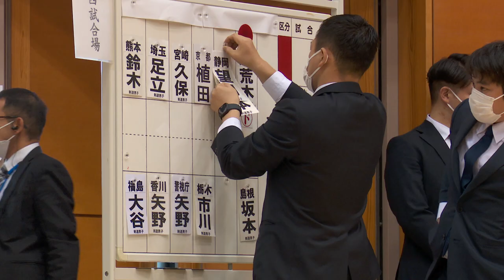3回戦【大谷昇平（福島）×鈴木貴大（熊本）】令和4年度全国警察剣道選手権大会【#069】2022年12月7日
12/7 全国警察剣道選手権大会2022
【結果】
男子
優勝　星子(警視庁)
二位　竹ノ内(警視庁)
三位　合屋(京都)
三位　矢野(警視庁)
ベスト8
地白(北海道）中松(滋賀)、菅野(兵庫)、牧島(福岡)

女子
優勝　高橋(神奈川)
二位　松本(神奈川)
三位　佐藤(警視庁)
三将　近藤(警視庁)
ベスト8
福川(千葉)、宮坊(静岡)、山崎(大阪)、木村(兵庫)

大会結果詳細・レポート・画像をレッツケンドーHPにて掲載中！